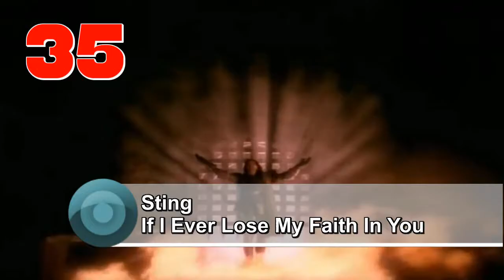The Best Songs Of 1993 100 Hits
The Best Songs Of 1993